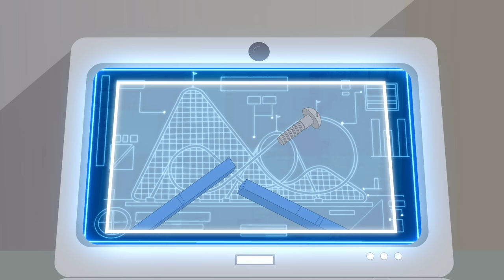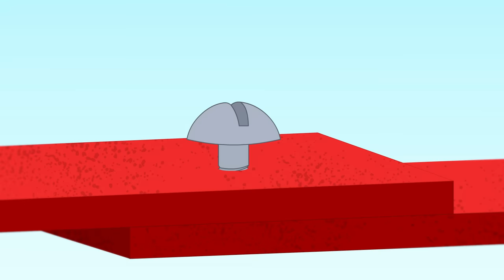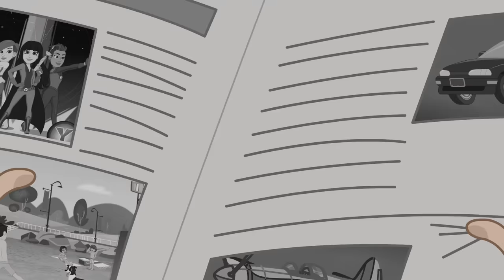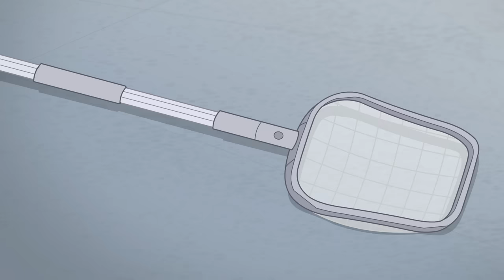Polly Pocket: Adventure Special | Full Episodes | 1 HR 🌈Compilation | Kids Movies | Girl Movie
Join us for this 1 HOUR long special Polly Pocket Compilation!